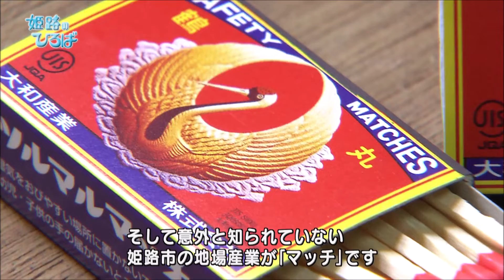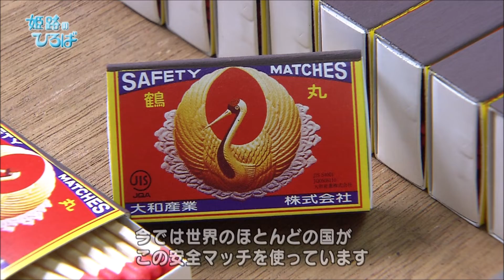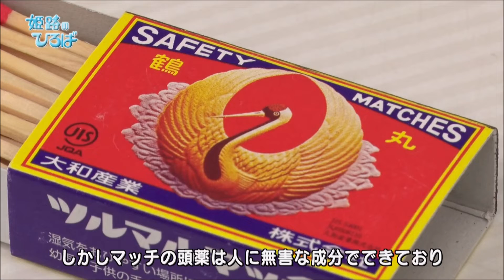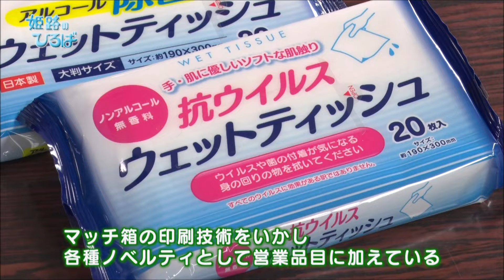日本を灯し続ける姫路の”マッチ”（姫路のひろば令和3年6月放送分）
姫路市の地場産業「マッチ」。マッチの製造工程や歴史、姫路に根付いた背景を紹介します。